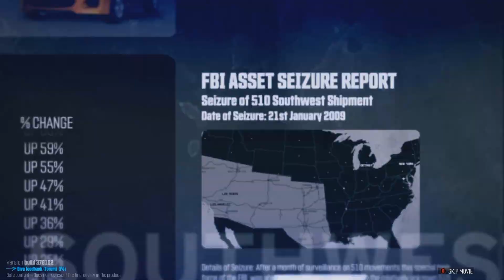THE CREW Beta | mas missiones